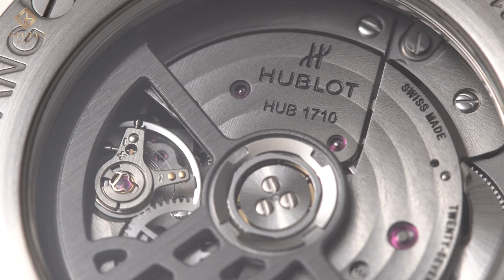Review đồng hồ Hublot Big Bang Sang Bleu 39mm 465.SS.7179.VR.1204.MXM19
Có một chìa khóa cho sự thành công của bất kỳ thương hiệu đồng hồ là sự nhận diện - nhận diện một chiếc đồng hồ từ mọi góc cạnh dù đứng trong một đám đông đa dạng. Và Hublot Big Bang là một thiết kế đồng hồ như vậy. Với kích thường lớn cùng kiểu dáng vỏ nổi bật, Big Bang là một thiết kế khác biệt, theo đó những chiếc đồng hồ Sang Bleu cũng không phải là ngoại lệ.

Hệ thống showroom:
- 69 Quang Trung, Hai Bà Trưng, Hà Nội
- 55 Đống Đa, Hải Châu, Đà Nẵng
- 164 Trần Hưng Đạo, Quận 1, TP Hồ Chí Minh